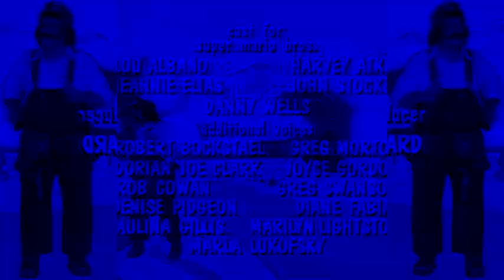mario ytpmv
help, german mario is telling me to ''suck it''

Song; Ravers Fantasy
Source; Mach Den Mario!